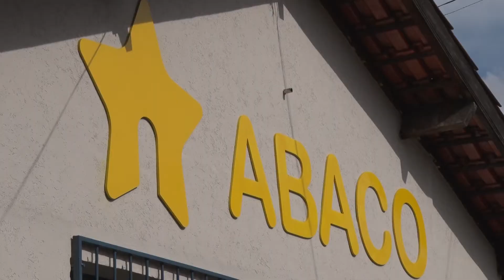CURSOS GRATUITOS ABACO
A ABACO ( Associação Beneficente de Apoio à Comunidade), em parceria com o Senac, está com inscrições abertas até o dia 01 de junho, para os cursos de garçom  e compra e estoque, apenas para moradores de bairros da zona sul de Poços de Caldas. Abaco fica na rua Soldado Altivo Ferreira da Costa, 60, Conjunto Habitacional Dr. Pedro Afonso Junqueira ( perto do Juca Cobra). O telefone para informações: 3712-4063.